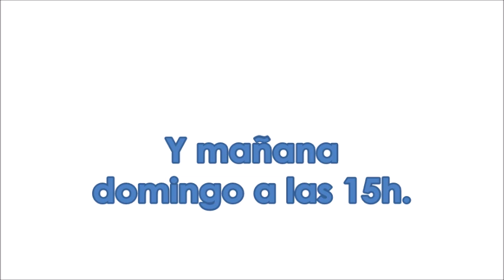PROMO 3 AINHOA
AINHOA en LA VISITA